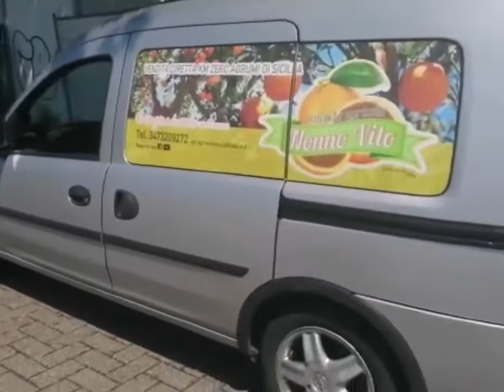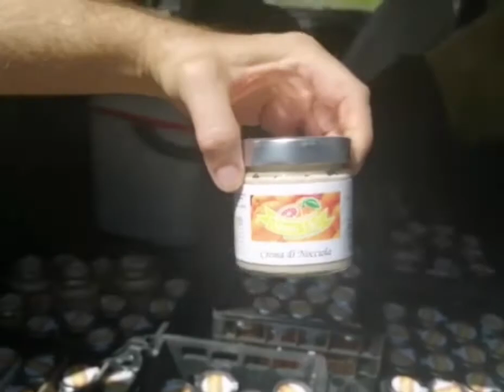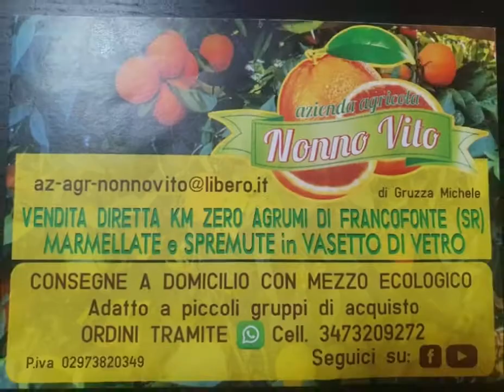Nicola Comparato presenta Michele Gruzza di Azienda Agricola Nonno Vito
TG SmartNews oggi propone un servizio inviato da un nostro follower